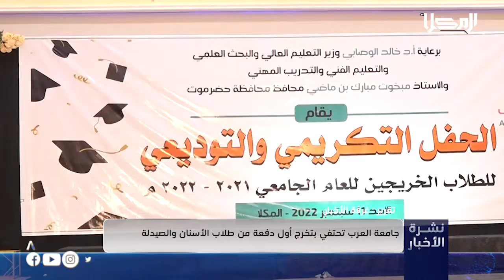تقرير | جامعة العرب تحتفي بتخرج أول دفعة من طلاب الأسنان والصيدلة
احتفت جامعة العرب بمدينة المكلا بتخرج الدفعة الأولى من كلية طب الأسنان وقسم الصيدلة والدفعة الثانية من كلية العلوم الإدارية وكلية الهندسة وتقنية المعلومات

تابعنا على شبكات التواصل الإجتماعي:
ــــــــــــــــــــــــــــــــــــــــــــــــــــــــــ